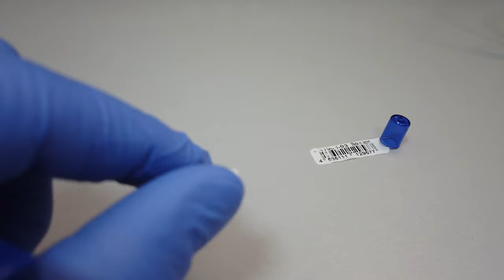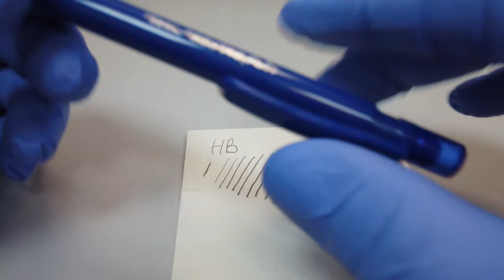Механический карандаш из Китая 0,7 мм , разбираем и проверяем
Причиной покупки стало любопытство, и моя давняя любовь к хорошим канцтоварам по низкой цене из Китая .

На работе мне часто приходится делать почеркушки на бумаге: рисовать различные конструктивные решения, проставлять размеры и записывать данные.
Для этих целей я всегда использовал огрызок самого дешёвого карандаша из икеи.
 И вдруг, прочитав очередной обзор на муське я понял — так жить нельзя.
 Настала пора что-то кардинально менять!
 В то время, когда космические корабли бороздят просторы вселенной,
 в век когда при помощи телефона можно узнать устройство атомной бомбы,
 или даже кинуть нарисованную птицу в свинью,
 в моей руке по прежнему зажат продукт устаревших на несколько сотен лет технологий!
Сегодня его бросили мне в почтовый ящик.
 Я взял его в руки и подумал, а правы были те, кто говорил,
 что глупо покупать дорогие инструменты.

Выглядит он внешне достойно.
Балансировкой производитель не заморачивался.